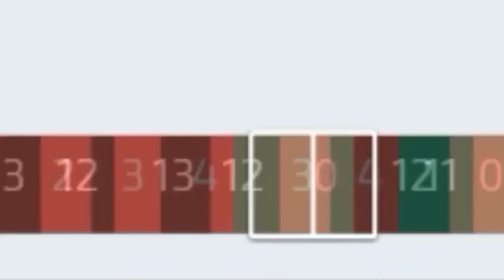1 MERMİYLE KAÇ KİŞİ ÖLEBİLİR? (CSGO)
»Bu tarz videoları istiyorsanız videoyu beğenmeyi unutmayın«
KODLAR :
sv_cheats 1
bot_stop 1
bot_quota 2
mp_solid_teammates 1
bind x bot_place
ff_damage_reduction_grenade 1
ff_damage_reduction_bullets 1
ff_damage_reduction_other 1
ff_damage_reduction_grenade_self 1

mp_respawn_on_death_ct 1
mp_respawn_on_death_t 1
» KULLANDIKLARIM «